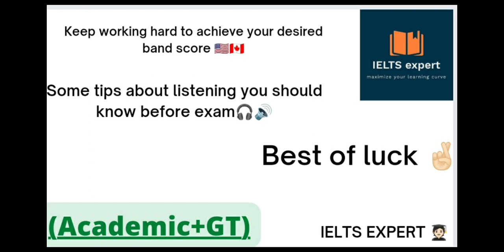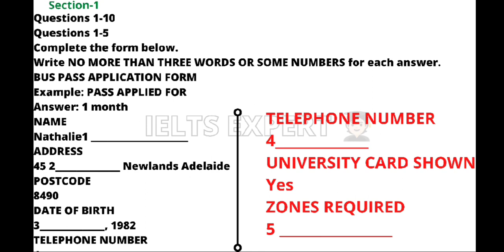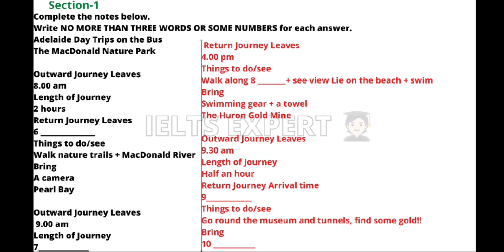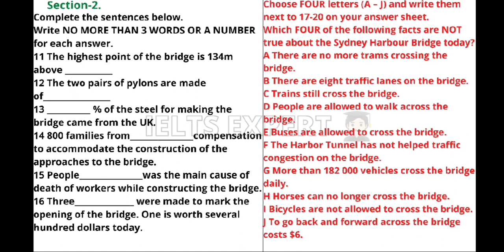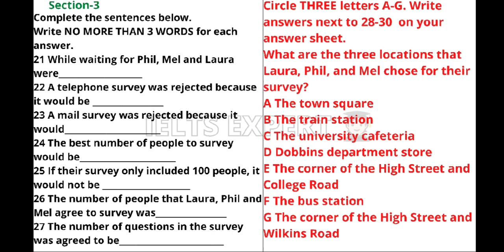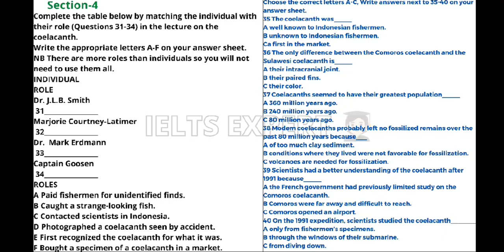Bus pass application form.6 July 2022 IELTS listening prectice test/Best practice test/ IELTS expert